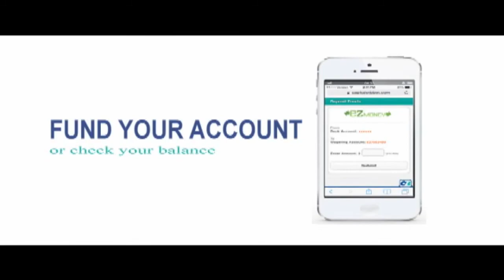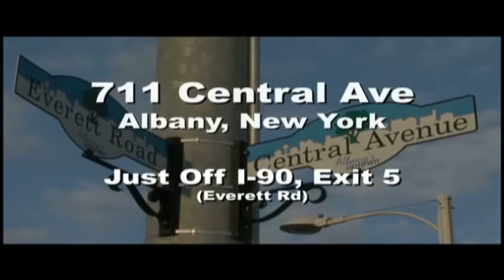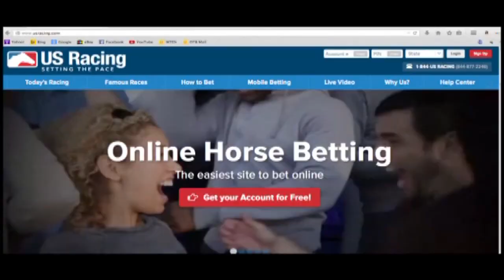And There Off January 22, 2017